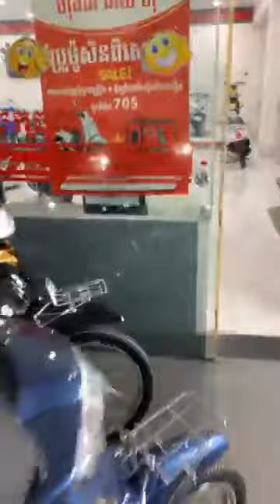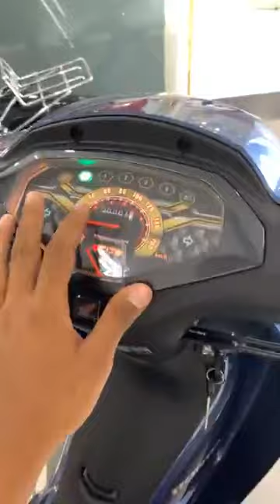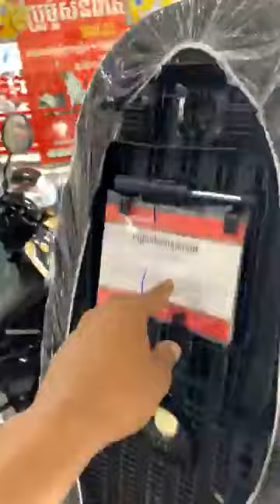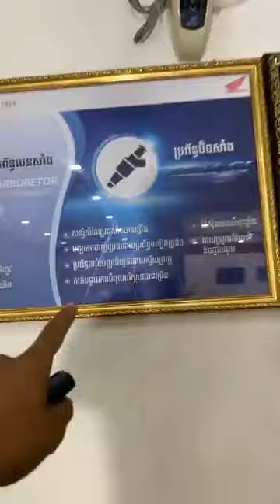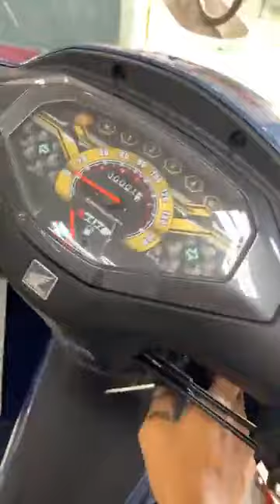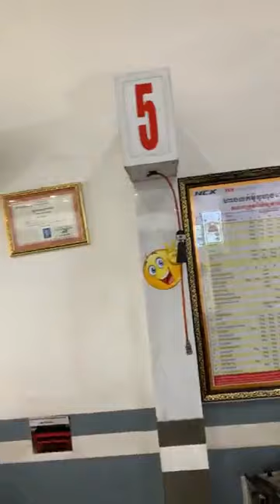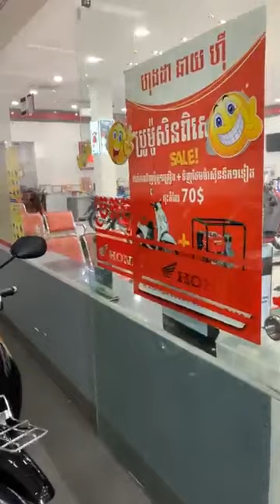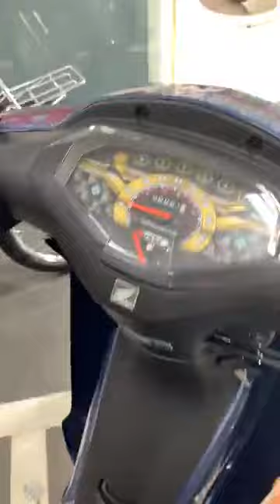dream024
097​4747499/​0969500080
មានលក់ម៉ូតូហុងដាគ្រប់ប្រភេទ បង់រំលោះ​ គ្រឿងបន្លាស់ និងសេវាកម្ម